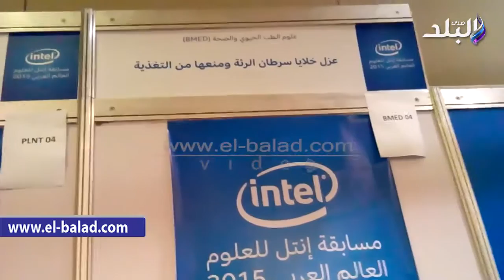صدى البلد | بالفيديو.. الطالب المصري الفائز بـ«إنتل للعلوم»: مشروعي يمنع إنتشار «السرطان» في الخلايا